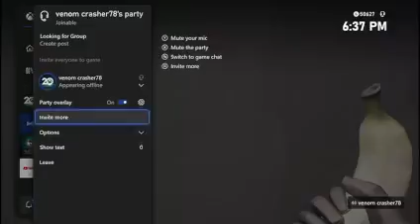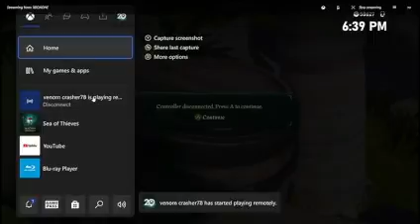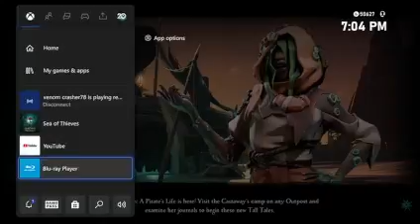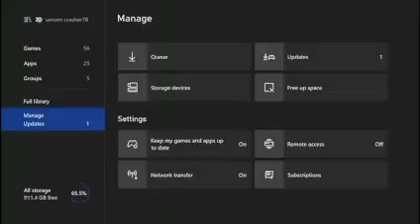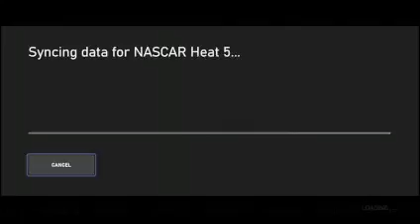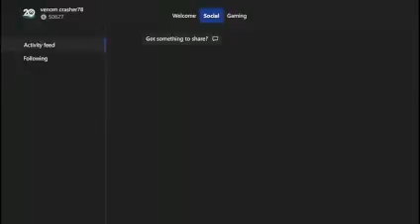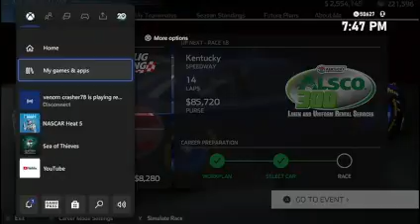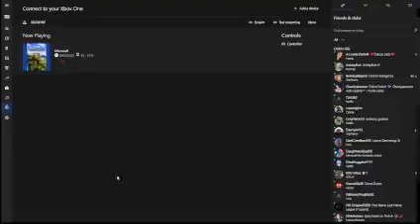mixs games hellp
3 Views - Jul 21, 2022 |. 0% 5/1K
God's not dead